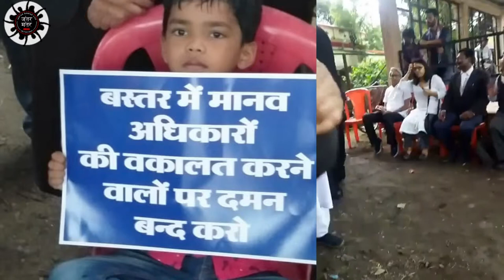प्रतिरोध जारी है अवैध गिरफ्तारियों के खिलाफ ll Jantar Mantar Live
प्रतिरोध जारी है अवैध गिरफ्तारियों के खिलाफ 31 अगस्त 2018 को छत्तीसगढ़ के रायपुर-भिलाई में प्रदर्शन।
असहमति के खिलाफ की गई राजनीतिक साजिश है जो भीमा कोरेगांव के असली दोषियों को बचाने के लिए जी जान लगा रही है और इस तरह से उसने अपने उन घोटालों और नाकामियों की ओर से ध्‍यान बंटाने का काम किया है, जो कश्‍मीर से लेकर केरल तक फैली हुई हैं।